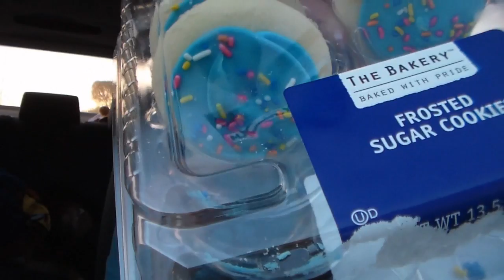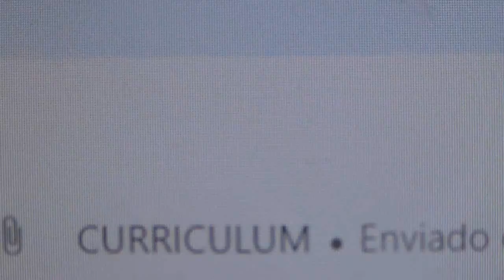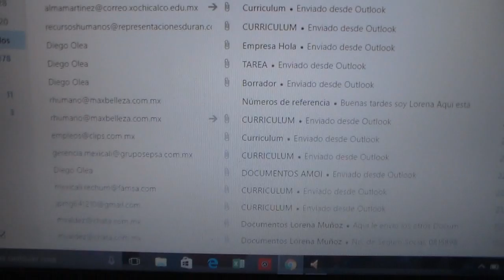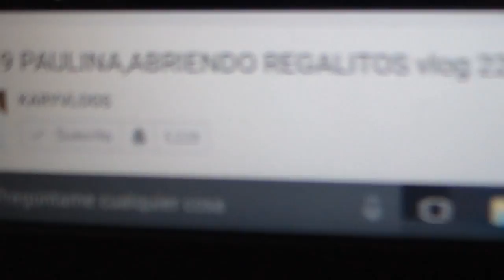Vlogmas#2 Al Doctor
Hola Personas Bonitas de Youtube cómo han estado espero que súper bien no olviden que los queremos mishones